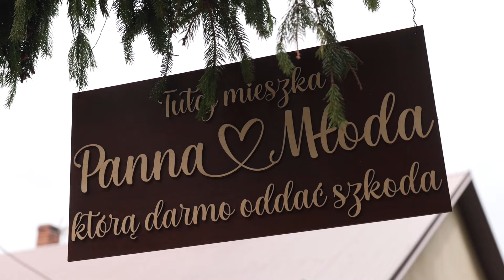Ewelina & Bartosz Zakończenie filmu